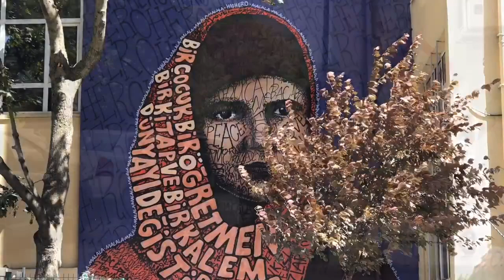Moda | Kadıköy | Kısa Film | Belgesel